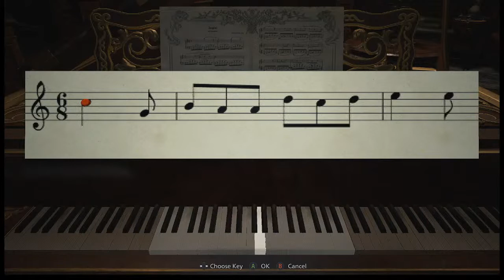RE8 VILLAGE MODDED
Playing Resident Evil: Village with some goofy mods..